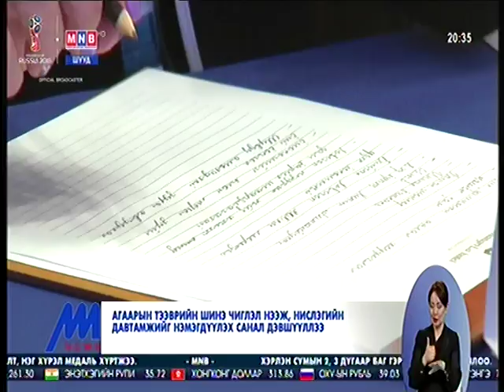Гурван улсын аялал жуулчлалын сайд нарын III хуралдаан Улаанбаатар хотноо болж байна